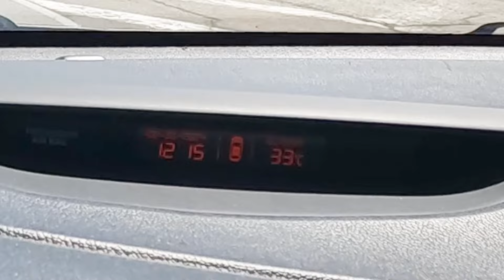Болгария: Едем через всю страну! (2 часть) Самоков - Солнечный Берег | България | Август 2024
Поедем от границы с Сербией через всю Болгарию.
Горные серпантины, скоростные шоссе, маленькие сёла, города: София, Сапарева Баня, Самоков

2) На банковский счет:
Ervīns Matvejāns
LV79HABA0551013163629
BIC/S.W.I.F.T.: HABALV22
Swedbank (Latvija)